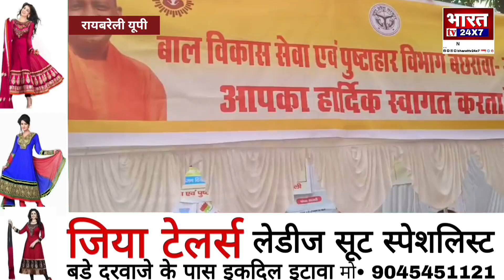मिशन शक्ति फेज चार के तहत नारी शक्ति वंदन एवं एडॉप्शन वीक सेलिब्रेशन कार्यक्रम का हुआ आयोजन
रायबरेली के बछरावां नगर के दयानंद पीजी कॉलेज में आज महिलाओं को सशक्त करने के लिए मिशन शक्ति फेज चार के तहत नारी शक्ति वंदन एवं एडॉप्शन वीक सेलिब्रेशन कार्यक्रम का आयोजन किया गया। इस कार्यक्रम की थीम हर बच्चे हेतु परिवार रहा। वहीं इस कार्यक्रम की मुख्य अतिथि जिले की प्रभारी मंत्री प्रतिभा शुक्ला ने मिशन शक्ति के तहत आयोजित कार्यक्रम में प्रतिभाग किया। कार्यक्रम के दौरान प्रभारी मंत्री प्रतिभा शुक्ला को गॉड ऑफ ऑनर बछरावां पुलिस द्वारा भी दिया गया। इस कार्यक्रम में चार बच्चों के अन्नप्राशन कार्यक्रम व इसके साथ ही साथ तीन महिलाओं की गोद भराई की रस्म भी पूरी की गई। वर्तमान समय में महिलाओं को सशक्त बनाने के लिए शासन की मंशा के अनुरूप पूरे प्रदेश में कार्यक्रमों का आयोजन किया जा रहा है‌ उसी के तहत रायबरेली जनपद के बछरावां कस्बे में इस कार्यक्रम का आयोजन किया गया। इस मौके पर सीओ सिटी वंदना सिंह, नगर पंचायत अध्यक्ष शिवेंद्र सिंह उर्फ राम जी, पूर्व विधायक रामलाल अकेला, दयानंद महाविद्यालय के प्राचार्य डॉक्टर सुभाष चंद्र श्रीवास्तव, भारतीय जनता पार्टी महिला मोर्चा की जिला महामंत्री प्रीति पांडे सहित क्षेत्र की आंगनबाड़ी कार्यकर्ती व अन्य महिलाओं के साथ ही साथ क्षेत्र की महिला कर्मचारीगण भी मौजूद रही

रायबरेली से सर्वेश यादव की रिपोर्ट